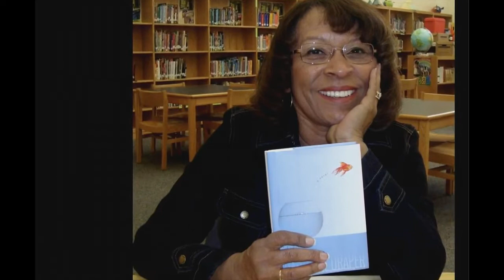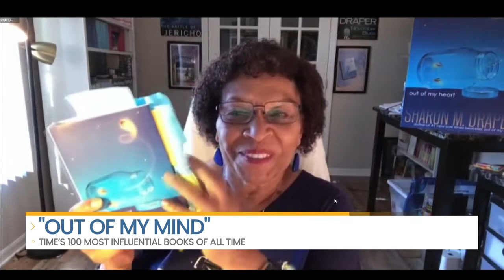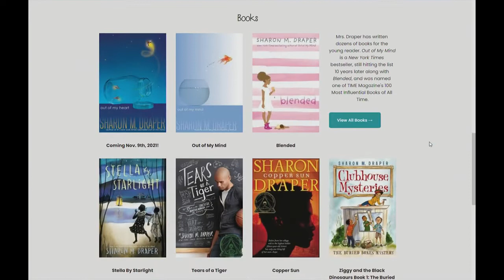"Out of My Mind"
Sharon Draper shares what inspired her to write "Out of My Mind" and her sequel "Out of My Heart."

SharonDraper.com